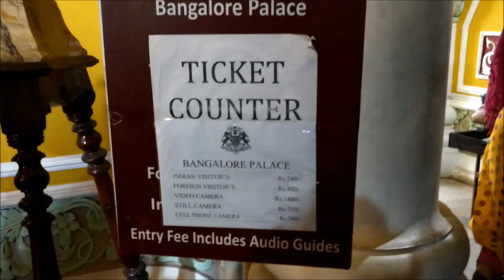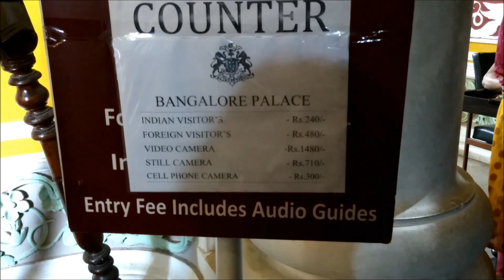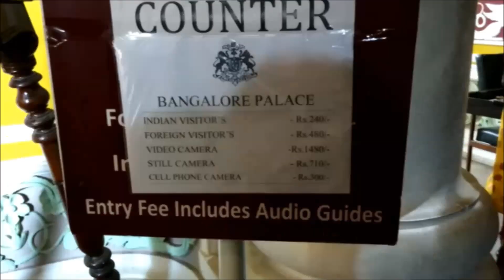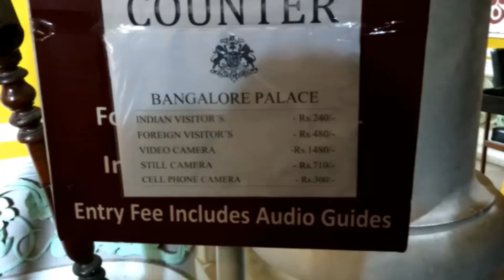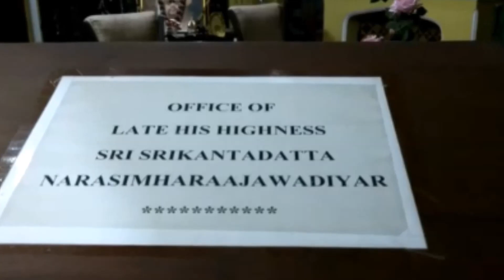An outing to Bangalore Palace, The Indian Windsor Castle!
Bangalore Palace, also known as the Indian Windsor Castle (its architecture inspired by the Windsor Castle in England), had been a summer retreat for the Wadiyars.  Though born in Bangalore, this is my first visit to Bangalore Palace.  What I loved the most was the beautiful facade of the palace - charming, picture perfect and eye soothing.  A piece of England in India!  We will take you on a tour of this quaint palace in this vlog.